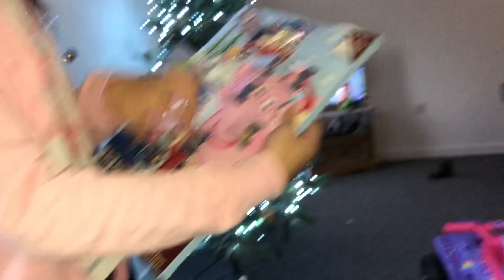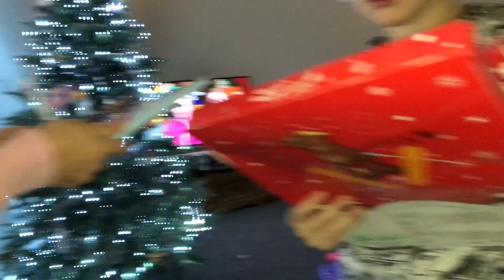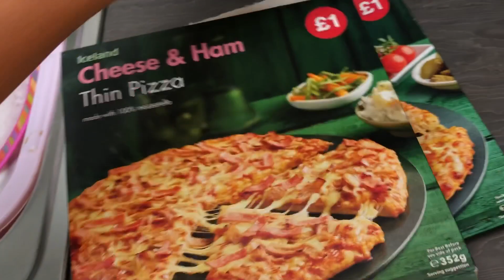Feels like a weekend | Daily Vlog | Steve’s Vlogs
All filmed with a iPhone 7 📱
Edited with pinnacle studios for iOS